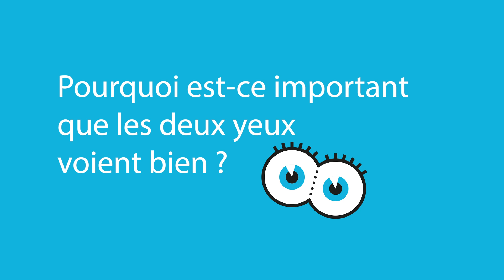Pourquoi est-ce important que les deux yeux voient bien ?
Pourquoi est-ce important que les deux yeux voient bien ? Dr Pierre-François Kaeser, responsable de l'unité de strabologie et ophtalmologie pédiatrique à l'Hôpital ophtalmique Jules-Gonin à Lausanne, vous répond.

Plus une pathologie visuelle est détectée tôt, plus son traitement sera rapide et efficace. Pour plus d'information,